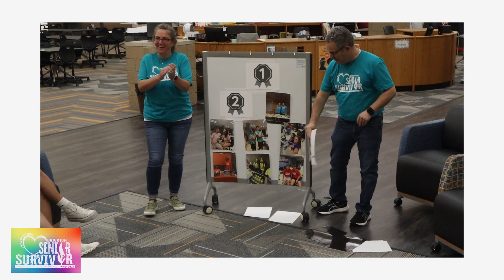Senior Survivor 2023 - Day 1